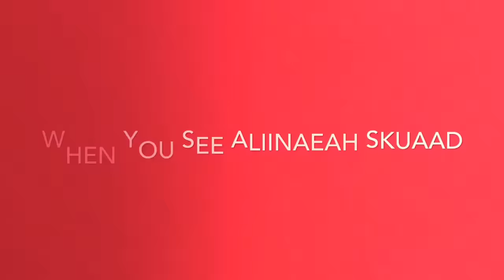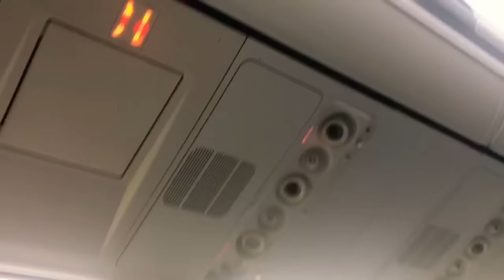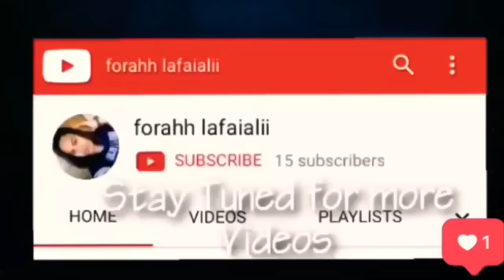LAST DAY IN SAMOA (PART 2 ) ❣️😀